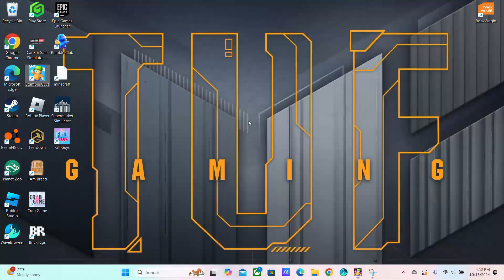Stumble Guys Skins VS Their Evolution